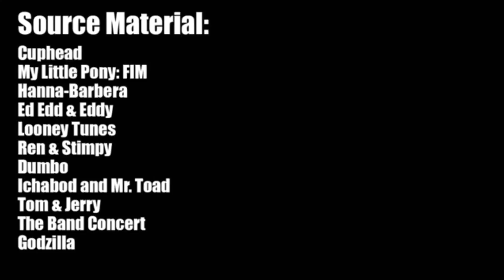Cuphead conocé a MLP Fandub Latino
Creado por Toucan LDM
Una disparatada Aventura con Cuphead y Mudman quien deben llevarse el alma de Rainbow dash, como terminara todo? Descubranlo en esta graciosa parodia.

 ★Cast/Doblaje★

►Devil y Mr KinG: Yo.

★Ediciòn★

Kaiamurosesei

★★★★★★★★Vídeos Sugeridos★★★★★★★★